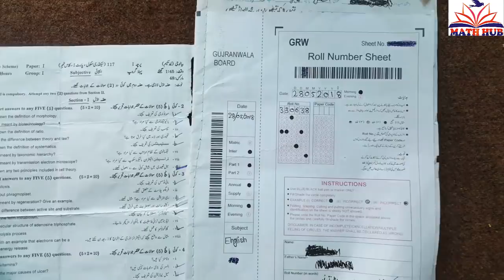Important Rules of board